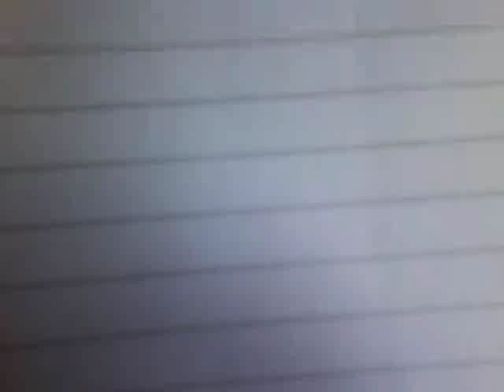piano tutorial for "FASTEN YOUR SEATBELTS" by PENDULUM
tutorial on fasten your seatbelts. am not gud at the keyboard so cut me sum slack if u think this vid sucks. comment and rate plz!!